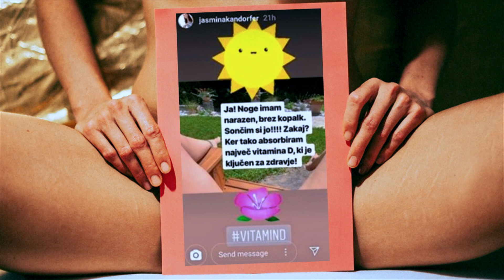Najboljši nasvet za zdravje: izkoristite sončne žarke!